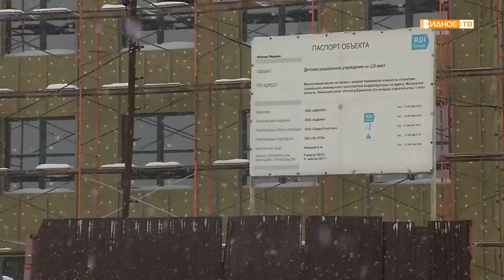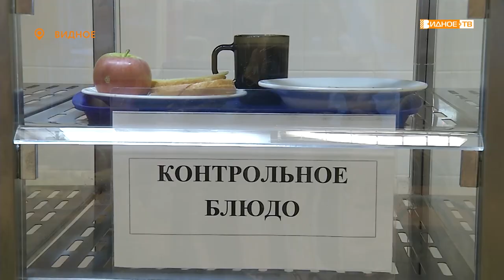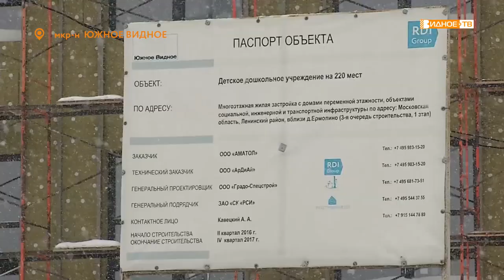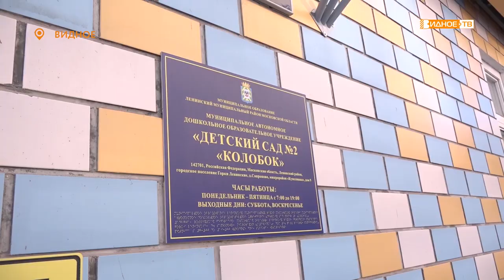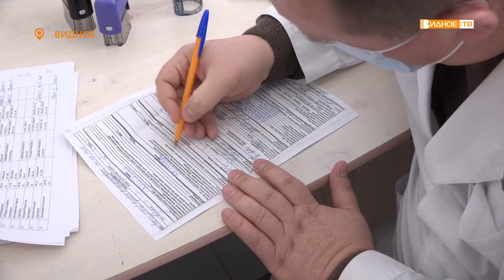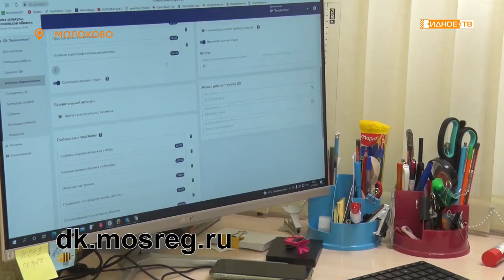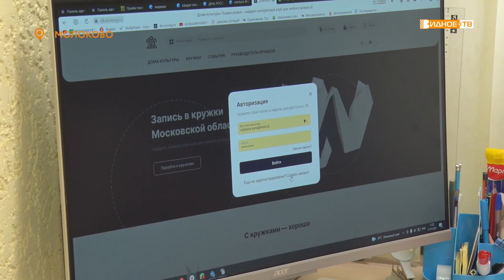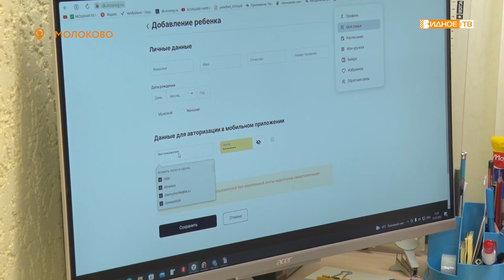Новости телеканала Видное-ТВ (21.01.2022 - пятница)